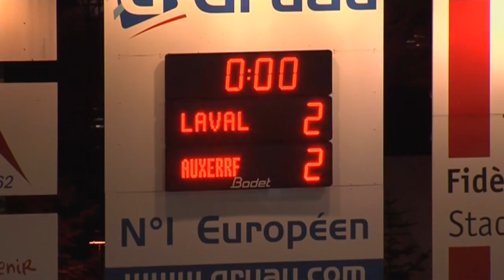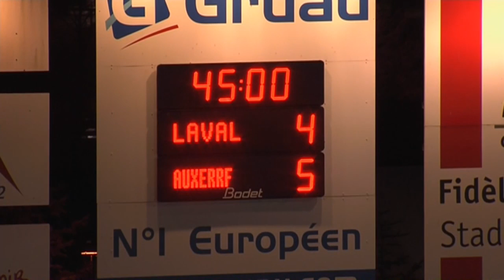Stade Lavallois - AJ Auxerre (4-5) - Le résumé (LAVAL - AJA) / 2012-13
Revivez les meilleurs moments de Stade Lavallois - AJ Auxerre (4-5) en vidéo.

Stade Francis Le Basser - vendredi 1 février 2013

Buteurs : Ghislain GIMBERT (25' - Stade Lavallois) / Bilal HAMDI (40' - Stade Lavallois) / Yaya SANOGO (42' - AJ Auxerre) / Yaya SANOGO (45' +1 - AJ Auxerre) / Anthony GONCALVES (50' - Stade Lavallois) / Yaya SANOGO (56' - AJ Auxerre) / Yaya SANOGO (59' - AJ Auxerre) / Ghislain GIMBERT (66' - Stade Lavallois) / Christopher JULLIEN (88' - AJ Auxerre)

Composition Stade Lavallois : 3 - Makan TRAORE / 4 - Oscar EWOLO (c) / 6 - Anthony GONCALVES / 7 - Gaëtan BELAUD / 11 - Ludovic GAMBOA / 14 - Ghislain GIMBERT / 17 - Simon FALETTE / 18 - Bilal HAMDI / 19 - Pierre TALMONT / 20 - Fabrice DO MARCOLINO / 30 - Mike VANHAMEL

Composition AJ Auxerre : 2 - Cédric HENGBART / 3 - Willy BOLY / 7 - Steeven LANGIL / 10 - Olivier KAPO (c) / 11 - Maxime BOURGEOIS / 15 - Marco RAMOS / 16 - Olivier SORIN / 17 - Georges MANDJECK / 19 - Yaya SANOGO / 25 - Christopher JULLIEN / 37 - Thomas MONCONDUIT